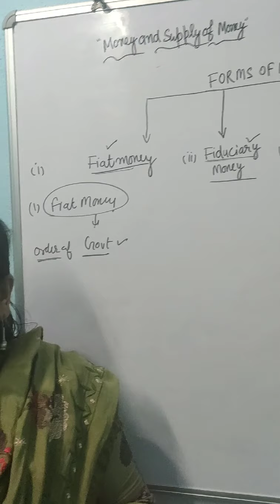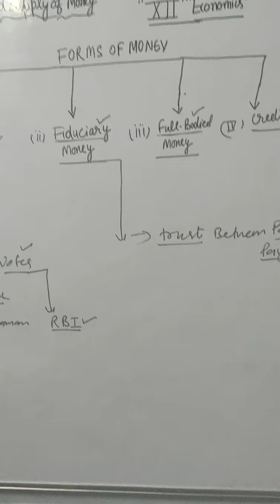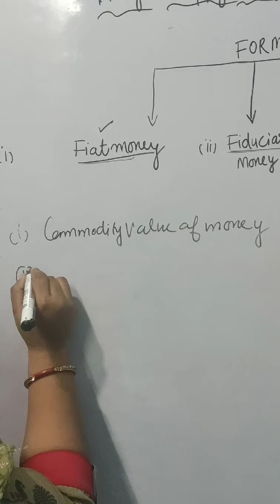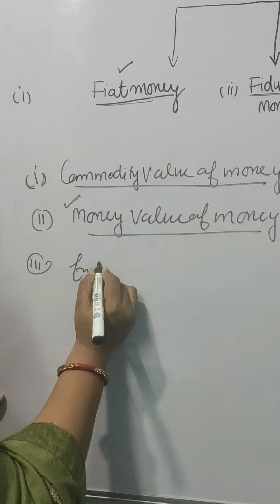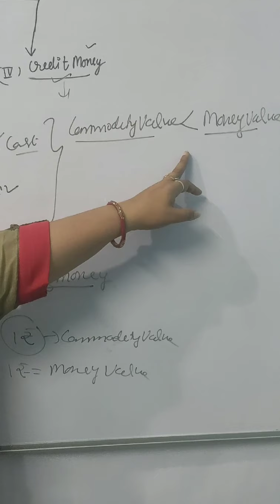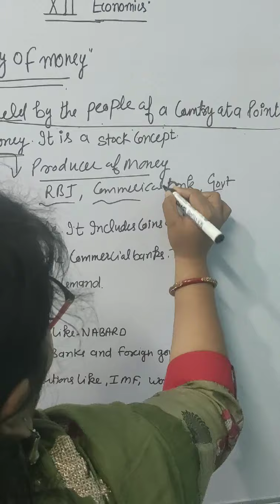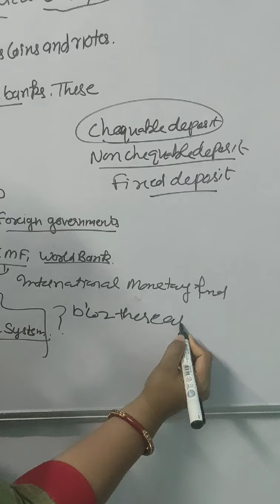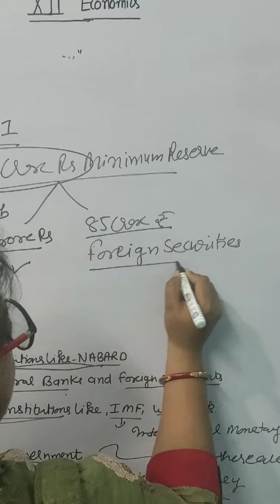Namita gupta commerce lecturer narwana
12thclass money and supply of money (macro economics) part-3